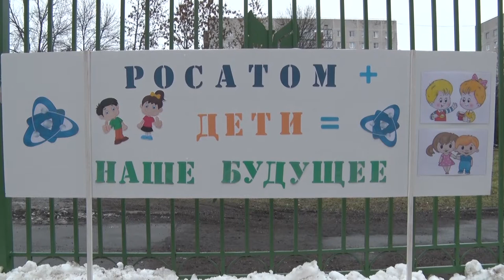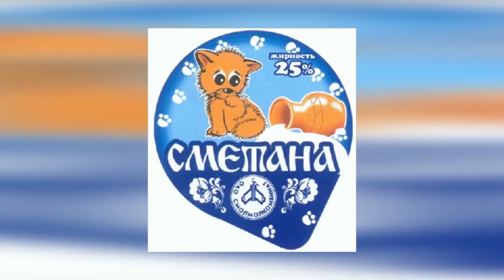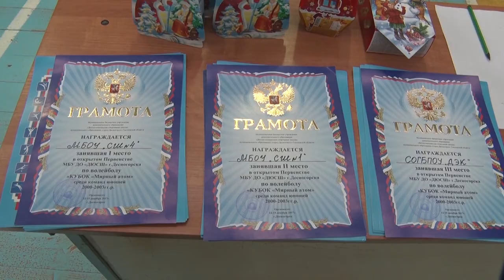Десна-ТВ: День за днём от 15.12.2017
В выпуске:
- обновились фасады детских садов Десногорска;
- время подводить итоги проекта «Слава Созидателям»;
- в Смоленске закрыли наркопритон;
- турнир по волейболу среди юношей.